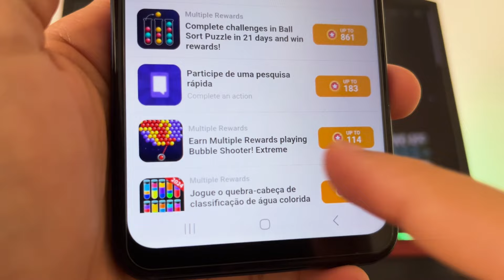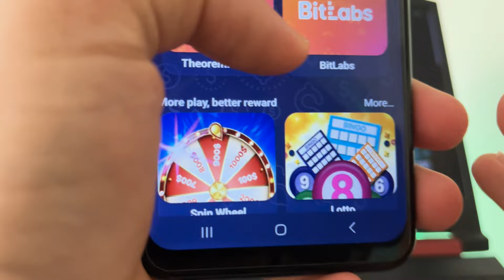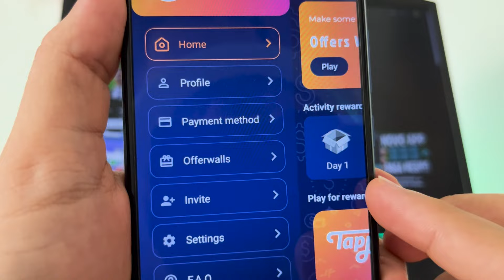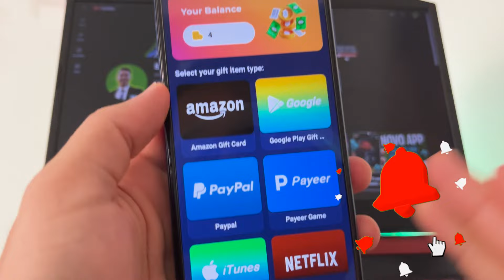APP para GANHAR DINHEIRO no PAYPAL 💰Saque a partir de $1.00 Dólar💵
Novo app para ganhar no paypal, ótimo para fazer renda extra pelo celular. E veja também provas de pagamento de jogos que ganha dinheiro de verdade.